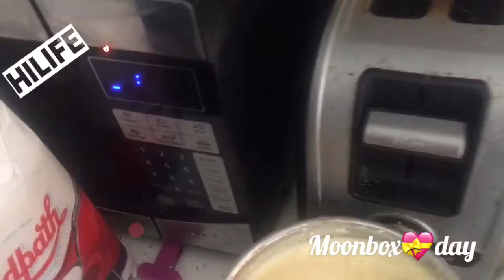FlowerLove#Tequila flame#Tea Rosier 🌹💝🔆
❤️Welcome to HILIFE Channel, your daily go to for discovering what's source of healthy life inspiration. Such as music, Ukelele, cooking, craft, DIY (Do It Yourself), garden, reading, fitness, meditation, board games, travel, events, etc. Find those hobbies & reviews videos from across HILIFE Channel, all in one place.
Bienvenue à la chaîne HILIFE, votre rendez-vous quotidien pour découvrir les ressources d'inspiration de la vie saine. Tels que DIY, la musique, le ukulélé, la cuisine, l'artisanat, le bricolage, le jardin, la lecture, le fitness, la méditation, les jeux de société, voyage, évenements, etc. Trouvez ces passe-temps et revoyez les vidéos de la chaîne HILIFE, en un seul endroit.#
Chào mừng bạn đến với Kênh HILIFE, nơi bạn khám phá những nguồn cảm hứng của cuộc sống lành mạnh. Chẳng hạn như âm nhạc, ukulele, nấu ăn, thủ công, làm vườn, đọc sách, thể dục, thiền, trò chơi, du lịch, sự kiện, v.v ... Tìm thấy những video về sở thích và đánh giá từ kênh HILIFE , tất cả tại đây.#